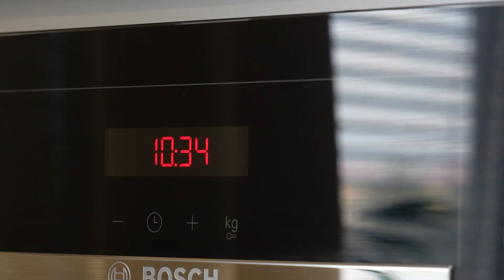Libor Rychlík byt Hradiště